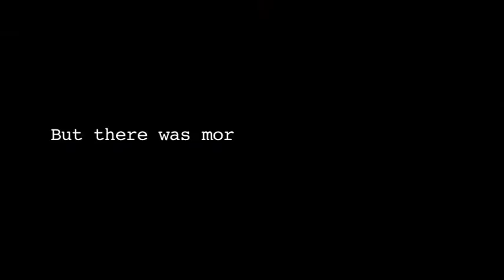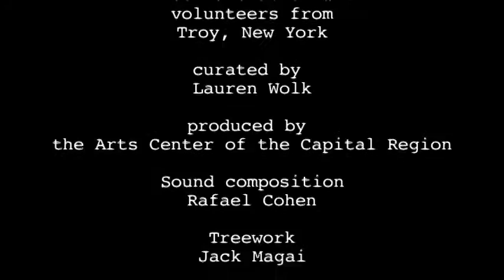Electrical Forest: Made in Troy, Forest Phase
This is phase one and two of the site-specific work which explores the distinction between industry and nature, as it is a man-made ecosystem featuring new species created on a factory production line. A project by Brooklyn-based artist Noah Fischer